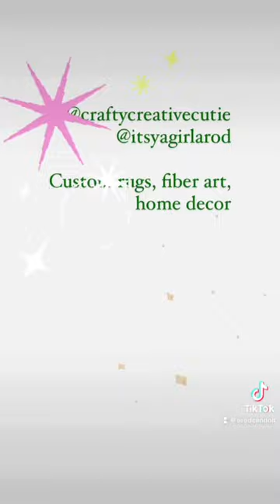Home Decor Punch Needle Art-No tufting gun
Home decor punch needle art using image from CRICUT